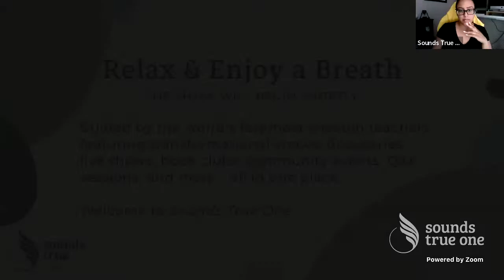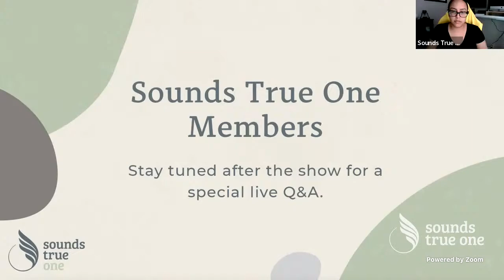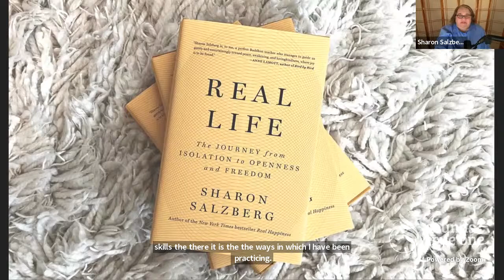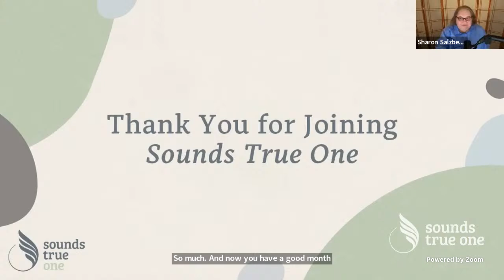The Journey from Isolation to Openness | With Sharon Salzberg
World-renowned teacher, meditation pioneer, and New York Times bestselling author Sharon Salzberg shows us how we can recover from the emotional effects of crisis and live in a less constricted way—with a more spacious, open sense of possibility, creativity, connection, and joy. Join us for an hour of insight and inspiration, including a meditation.

Live Q&A session will follow for Sounds True One members.
Not a member? to find out more about our membership community and digital platform.